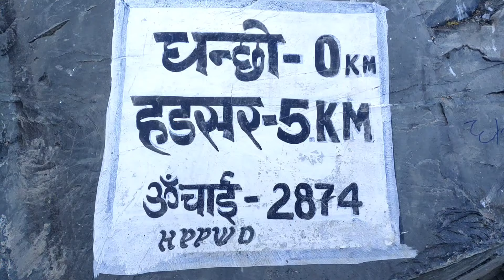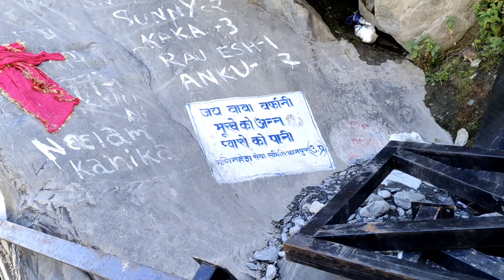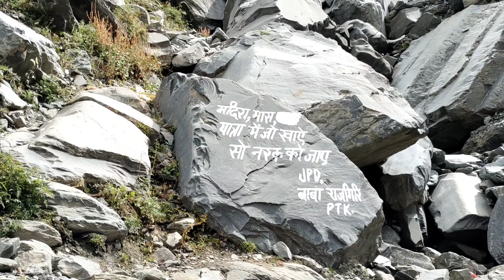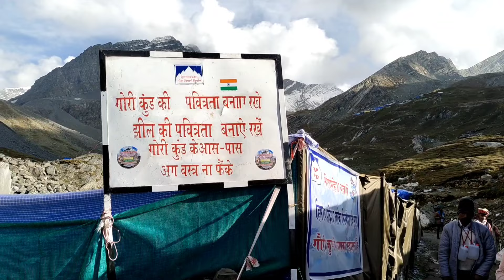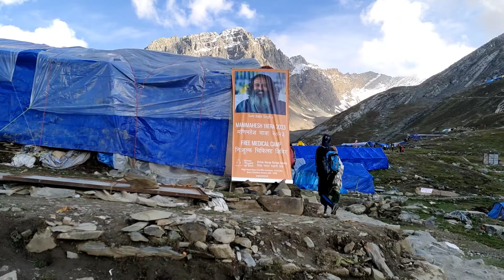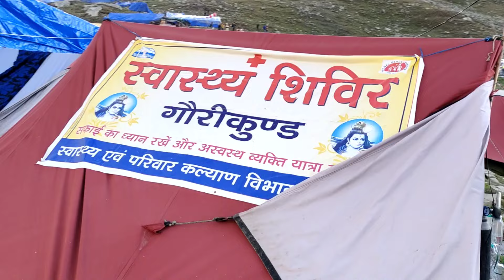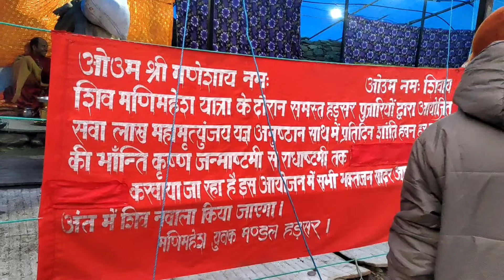Manimahesh kailash yatra Part 2